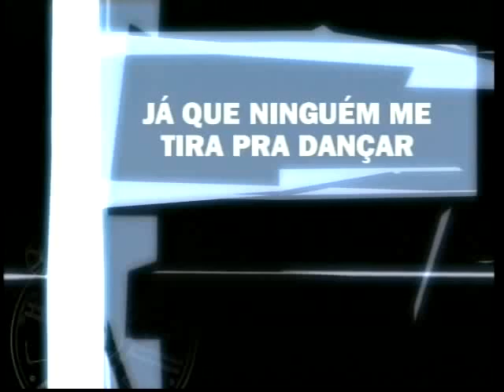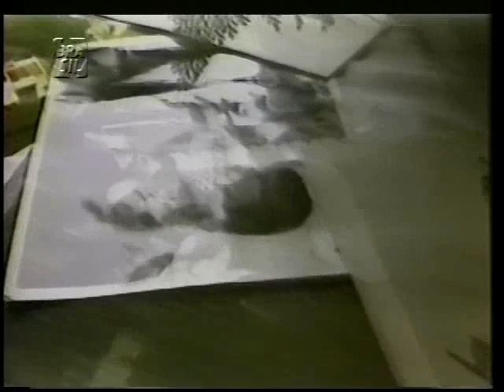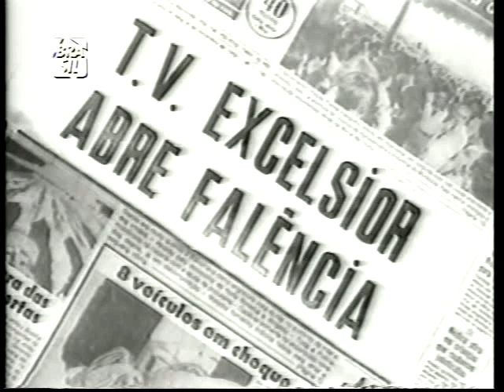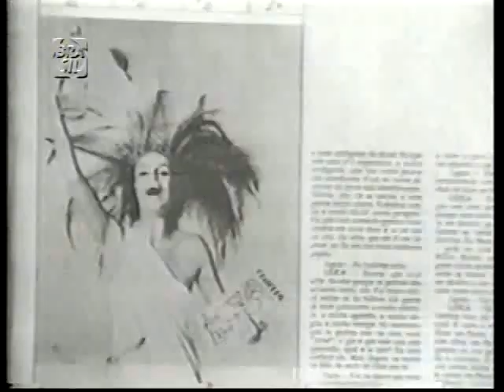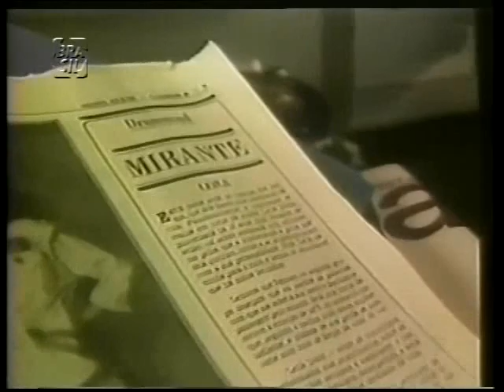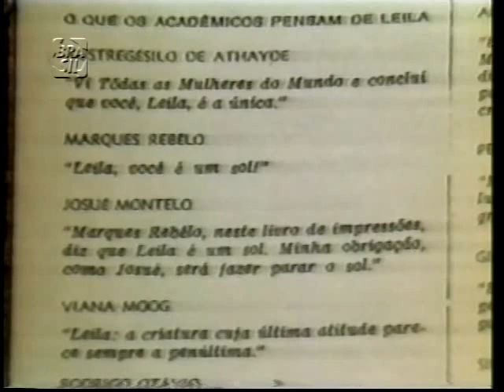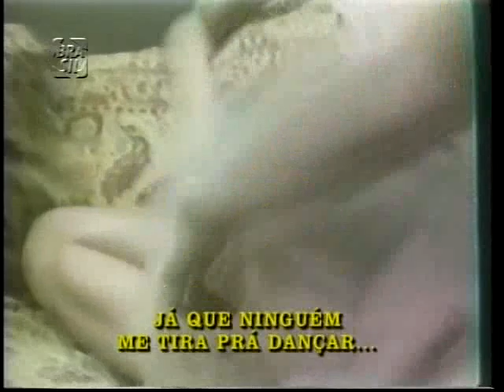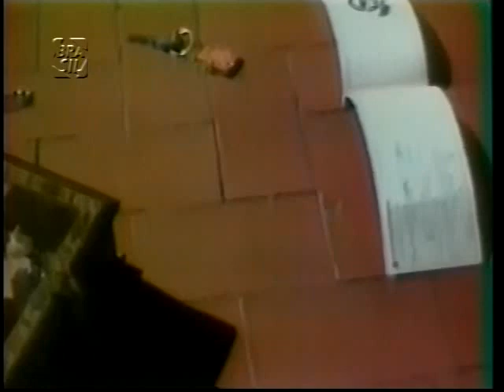Leila Diniz: Já que ninguém me tira pra dançar... - Band, 1983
Documentário de Ana Maria Magalhães reexibido no Canal Brasil em 2009, originalmente exibido na Band em 1983